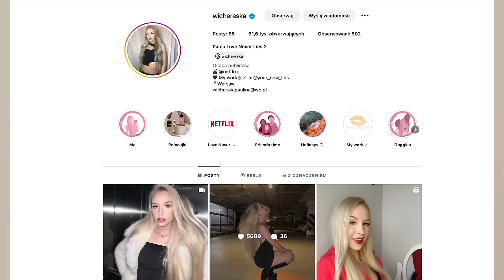Paula z ''Love Never Lies 2'' SZUKA MIŁOŚCI... *czy jej się uda?*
Uczestnicy:
FILIP GROCHALA- vooltbanicja
KACPER BOGUSZ- kkacperekk150
NORBERT SERDAK- yungnorbi
DAWID LALIK- daweedx
MASSIMO - macieja33

📩ZGŁOSZENIA:
Swoje zgłoszenie wyślij na podany niżej e-mail.
Podaj swoje imię, nazwisko, wiek i numer kontaktowy. Dołącz swoje zdjęcie lub filmik, w którym się przedstawiasz oraz linki do Twoich social mediów.
Odezwiemy się do Ciebie!

👋🏻Hej wszystkim…
Zapraszam na drugą rundę! Randka w ciemno z Paulą w roli głównej😎 Czy znajdzie miłość?